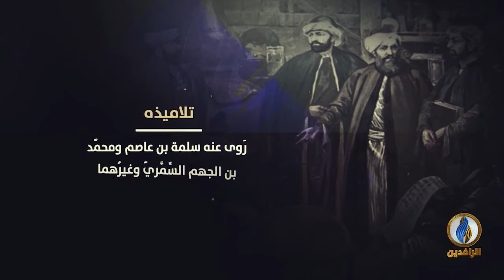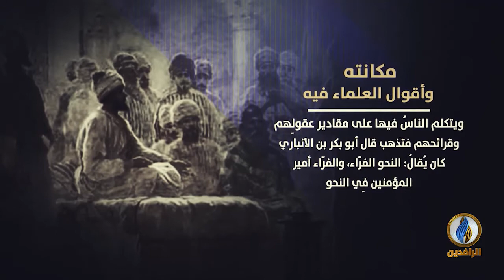لسان_العرب | سيرة عالم - الفَرَّاء، أمير النحو